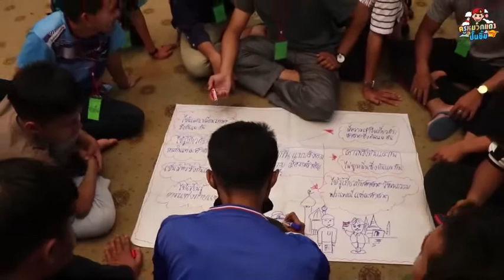ครูหมวกแดง